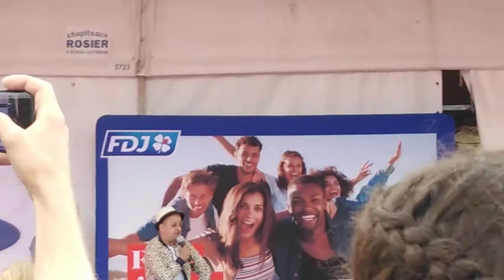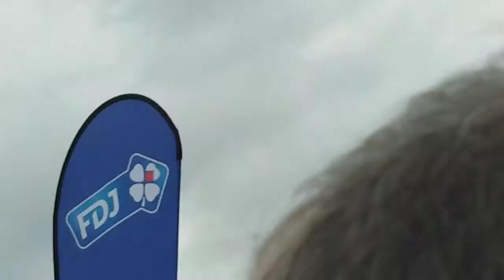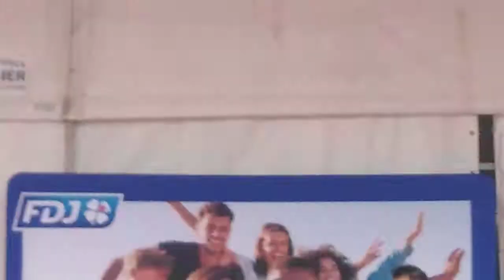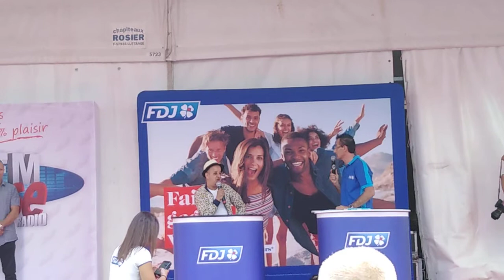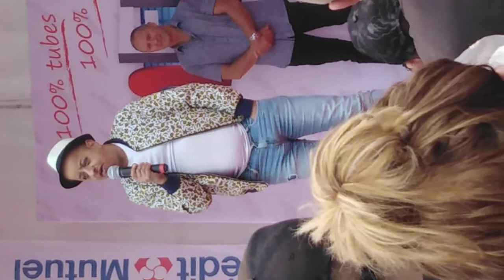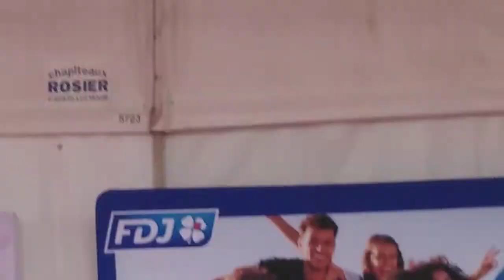bouder à la foire de Verdun